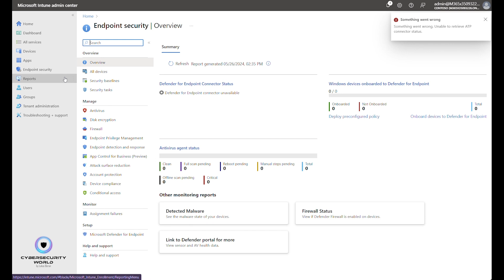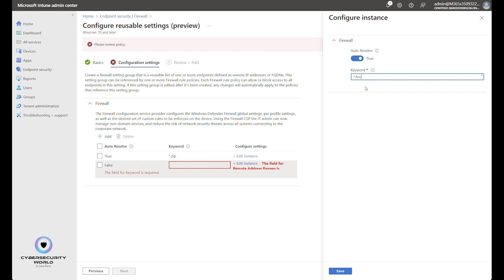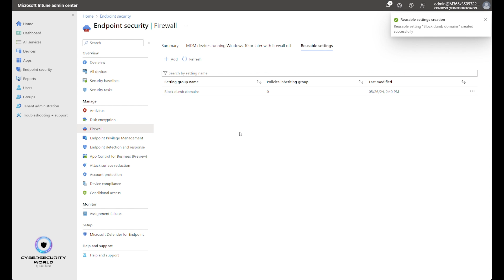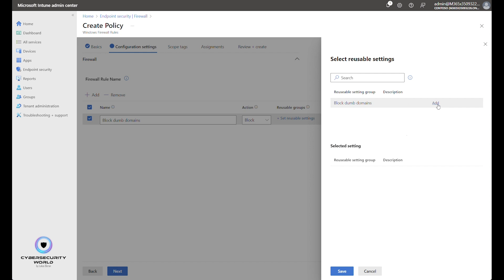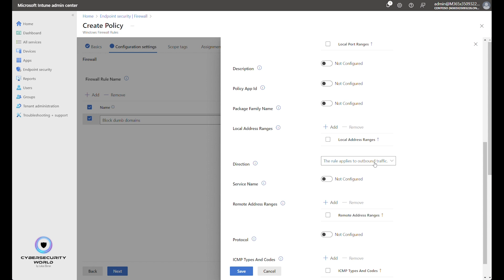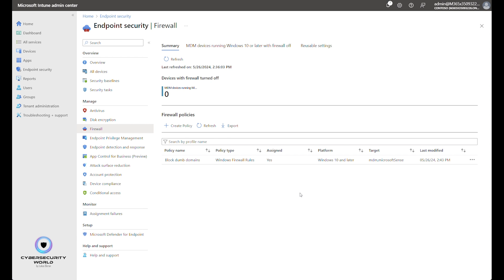How to block top-level domains via Microsoft Intune | Cybersecurity World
There are multiple ways to block specific domains on managed devices. The easiest way to do this is within Microsoft Defender for Endpoint using Indicators. However, Indicators do not not allow you to block top level domains (TLDs). But what if you want to block the entire top-level domain, for example everything on the .ru domain?

In that case, you can use firewall rules in Microsoft Intune.